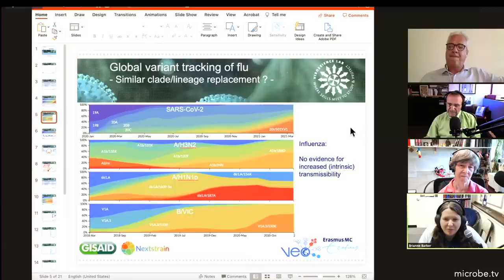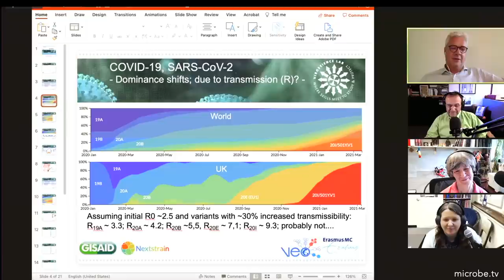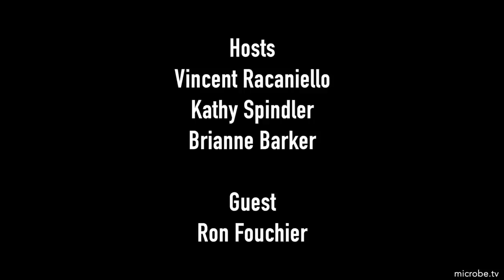TWiV 777: SARS-CoV-2 fitness with Ron Fouchier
Ron Fouchier explains why increased transmission of SARS-CoV-2-variants has not been demonstrated, and their ability to displace ancestral variants is due to greater fitness, much like influenza virus antigenic variation leads to better fitness and replacement of previously circulating variants.